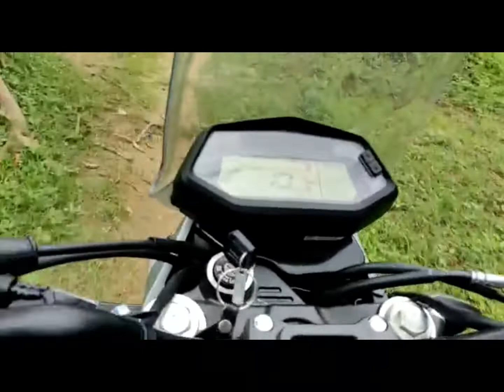Hero Xpulse 200 || Off road test || Alithevlog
Hi viewers
This is video about offroad test of Hero Expulse 200, location is Kanha national park, this is my first video sorry for bad quality and editing.

Gears
Video= Oneplus 7
Audio= Oneplus 7
Editing On = Filmora 9
Music= Dirty-Palm-Oblivion-Ft-Micah-Martin-ncs
           =Tobu-Hope-NCS-Release
Thanks